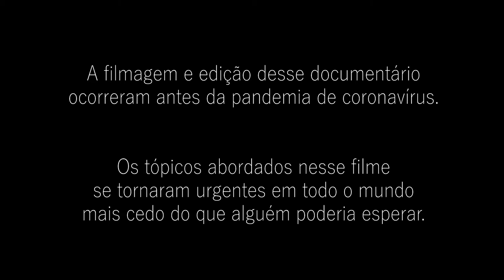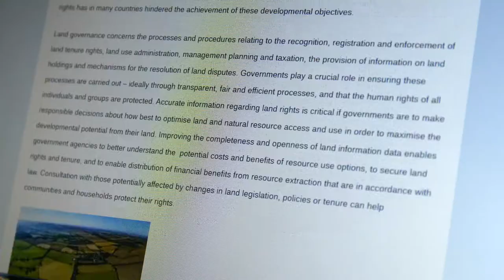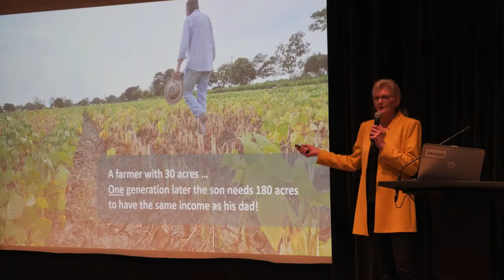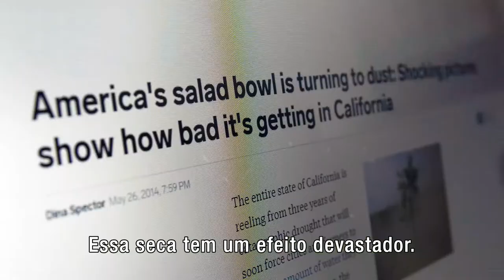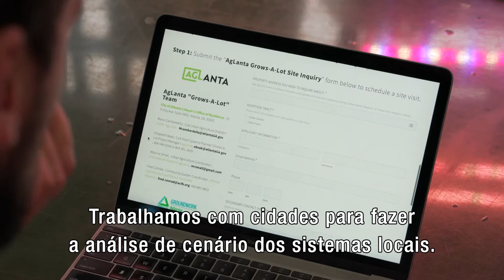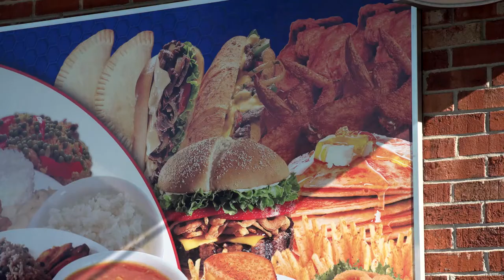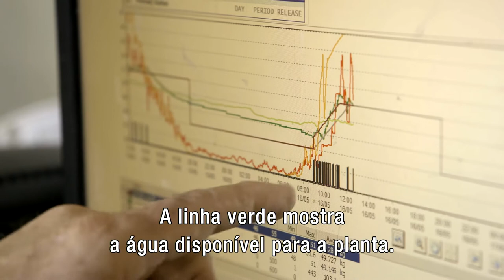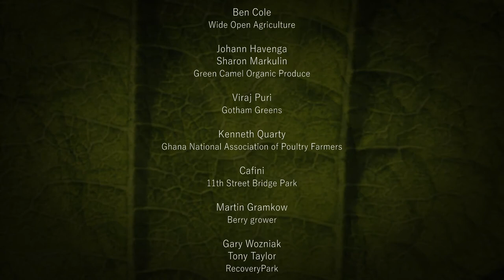Portuguese Version Sustainable Urban Delta; The City and The Green Belt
If we want to create livable cities and have an answer on the significant environmental challenges, we need to fundamentally change the way we grow and distribute food and the way we use land.

Meiny Prins, founder of the Sustainable Urban Delta Foundation, made a documentary that explains why we need to make a change, and how food can play a big role in that change.

The documentary shows that solutions are available for us to deal with problems in a creative and integrated way. It is also a call to action, an appeal to join forces and contribute to a better world.